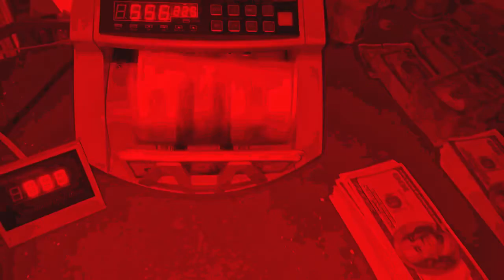KinG ft MLB-Welcome to the Vision (A.K. ,Fetti, Genisis & SG Brazy Warning)Visualizer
Ya bm Fwm